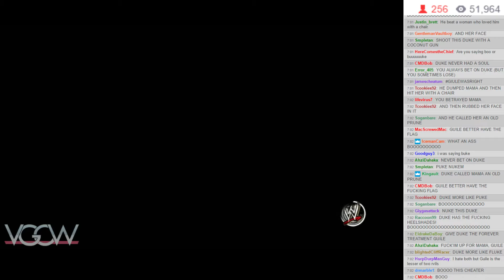VGCW S13E2 - 15: Extreme Rules Match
Duke Nukem vs. Guile